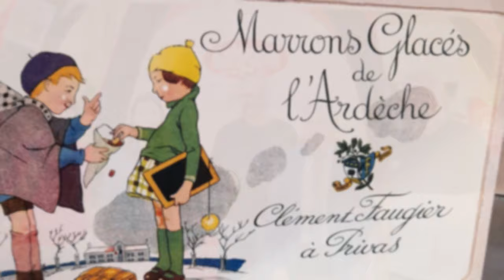Privas TV : Retour en images sur l'année 2022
Rétrospective année 2022 à Privas